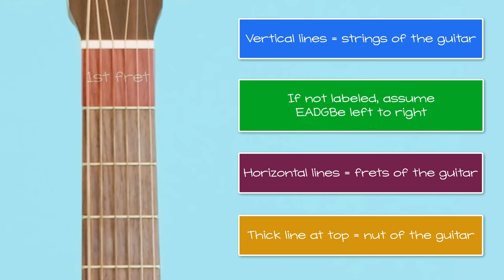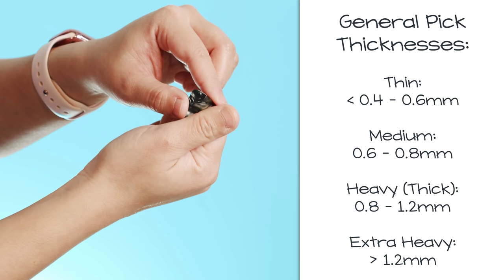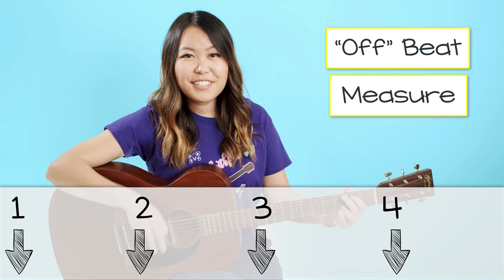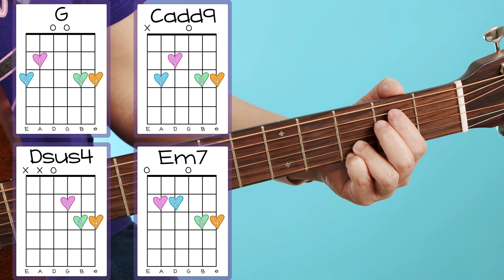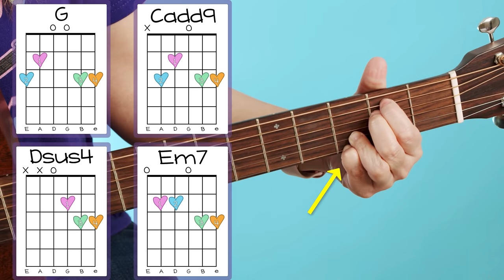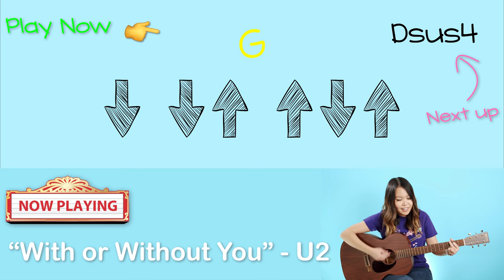Guitar Lessons for Beginners: Episode 4 - Learn One of the MOST POPULAR Guitar Strumming Patterns!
👇👇👇 OPEN ME! 👇👇👇

Are you brand new to guitar and not sure where to start? 🤔 Well then, you've clicked on the perfect video! 🎉

My name is Ellen and I create step-by-step guitar tutorials here on my channel, for3v3rfaithful 🦋 Welcome to the fourth episode of my brand new beginner series, where I'll teach you one of the most popularly used strumming patterns on guitar! ⭐)

Make sure if you haven't seen the first three episodes yet, to start from the beginning so you don't miss a thing! 😉

Through the years, many people have told me on their first day of guitar lessons, "I just want to play a song" - so that's just what we'll focus on! 🎸This series is intended to teach you the basics of guitar by PLAYING ACTUAL SONGS in each video! 🎶 Of course, you'll still learn the foundational stuff along the way, but it'll be sprinkled in so you can still have fun and play your guitar while learning. 🤗

In this episode, we're shifting focus from our left hand to our right so we can learn more about strumming! 🙌  Stick with me to the end of the video to learn one of the MOST POPULAR strumming patterns and then use it to play through even more songs! 💪🏼

Throughout this series, we'll dive deeper into topics like tuning your guitar, practicing chord transitions, and figuring out strumming patterns, but for this lesson, I want you to get comfortable with up strums and learning this first, basic (but extremely applicable!) strumming pattern! 💕